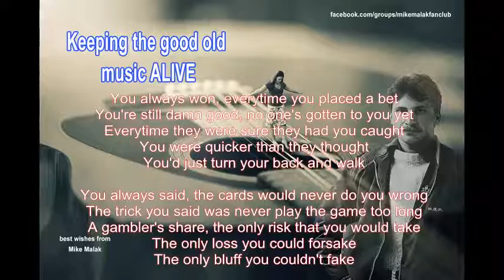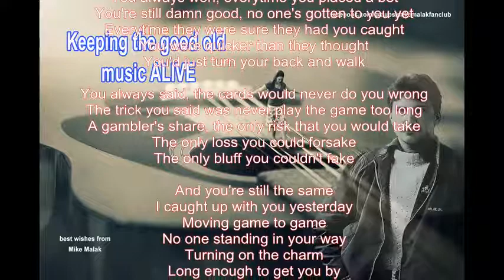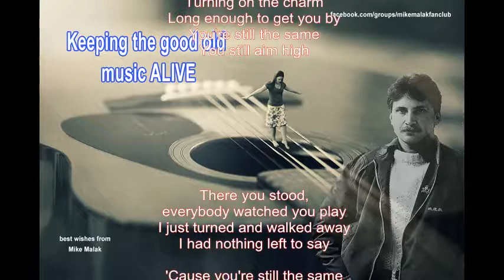Mike Malak - Still The Same (classic rock cover, onscreen lyrics)